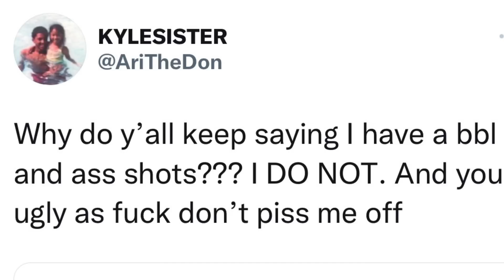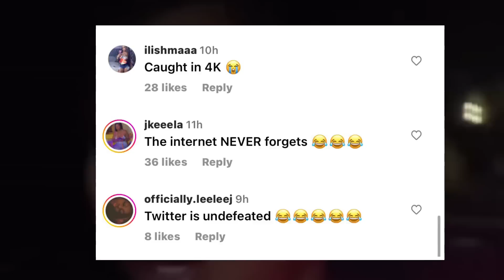Ari gets exposed for lying about BBL after old ig live surfaces of her admitting to surgeries⁉️